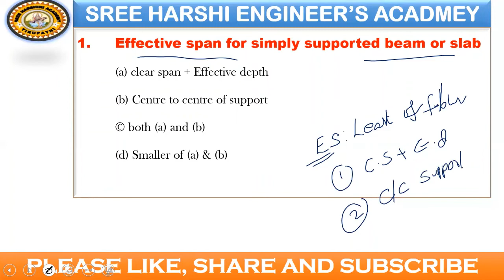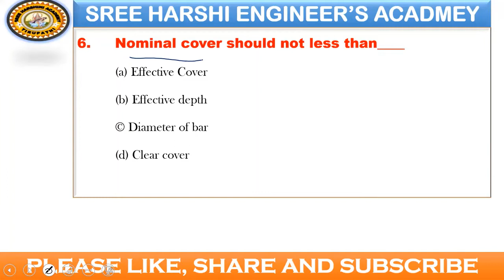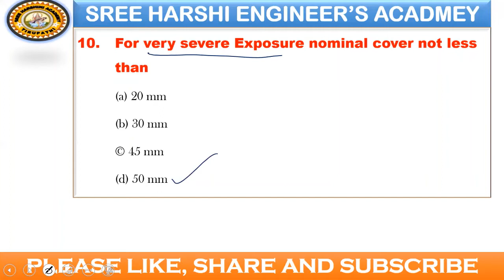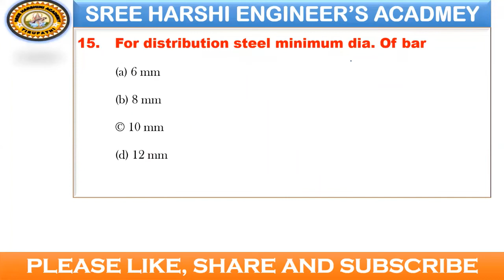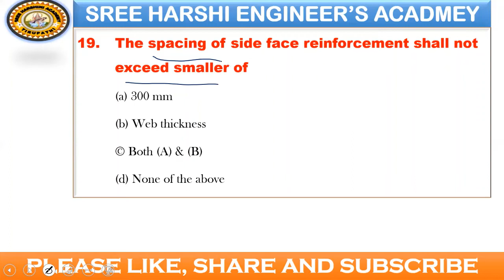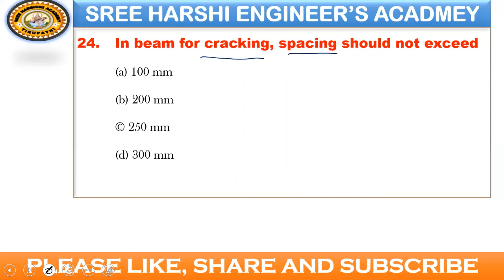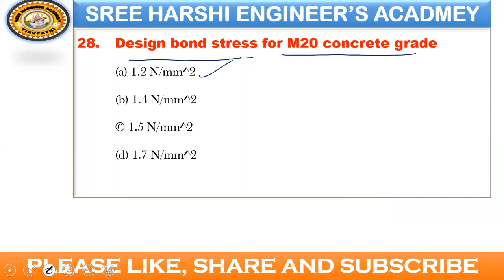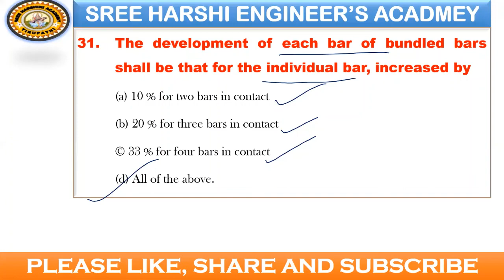ECET 2021| Reinforced Concrete Structures | Limit State of Serviceability|31 Best Questions part - 8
ONLINE // OFFLINE

B.TECH - DIPLOMA BACKLOG/ REGURAL TUITIONS
(ALL SUBJECTS - ALL BRANCHES)
INTER - STATE & CBSE BOARD EXAMS
CLASS VI - X - STATE & CBSE

Competitive Exams:

ECET Long Term / Short Term
EAMCET Long Term / Short term
POLYCET / APRJC Long Term / Short Term
PGECET
COACHING AVAILABLE

Thankyou.